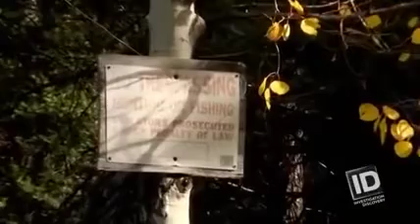dateline on id - The Feud (part 4